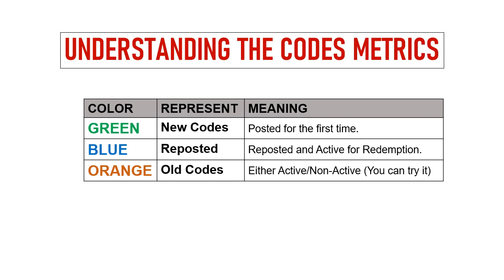🔥 Konoha Legend of the Ninja Codes 2023 | Konoha Legend of the Ninja Redeem Codes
In this video I will share new redeem codes for Konoha Legend of the Ninja.

Redeem process.
Step 1: In game, tap on Rewards then Redeem Code.
Step 2: In new window, Enter the codes in the text area.
Step 4: Tap on the ‘Confirm’ and that's all.